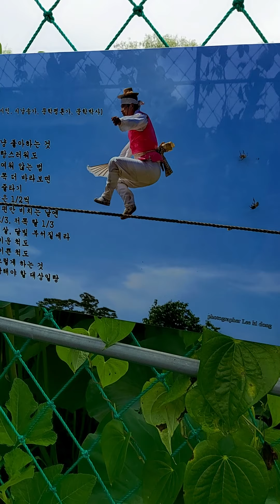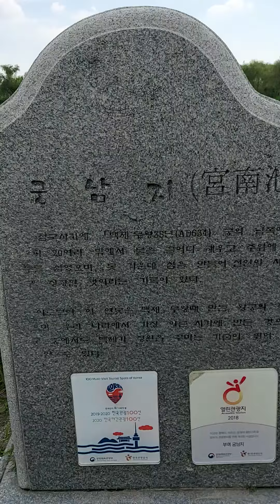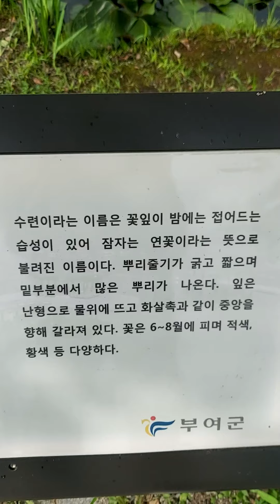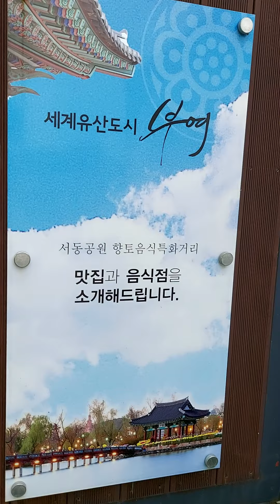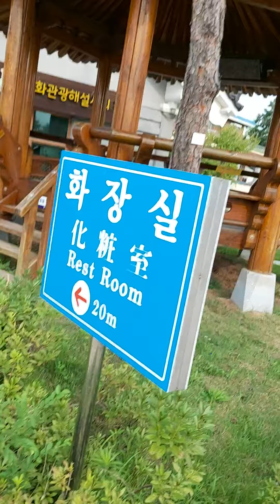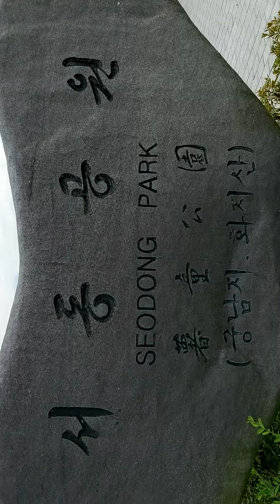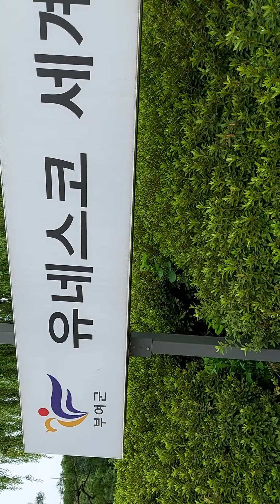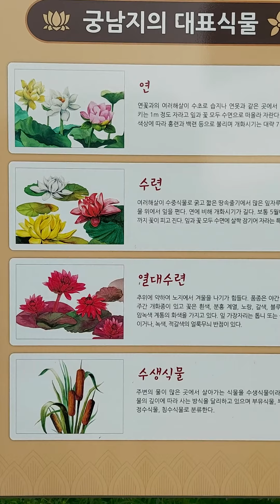충남 부여 궁남지 연꽃과 수련